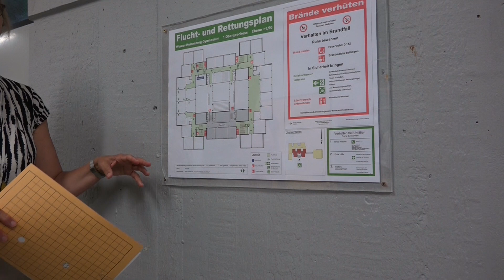Umbau Heisenberg-Gymnasium (25.07.2019)